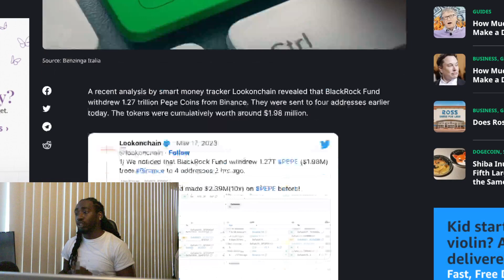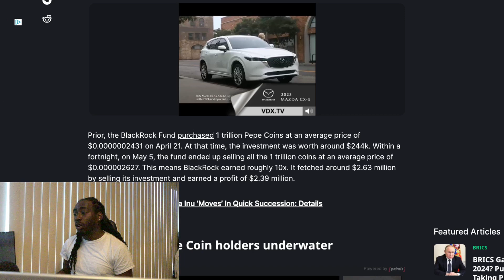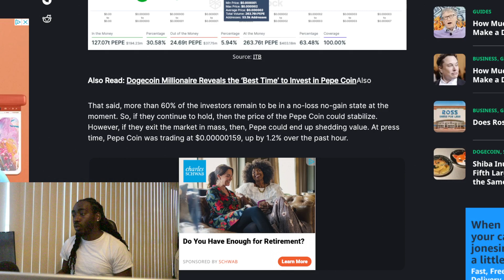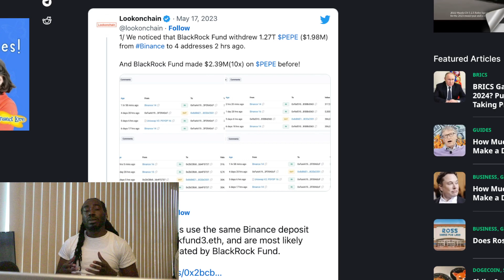Pepe Coin $1.98 Million Just Did This